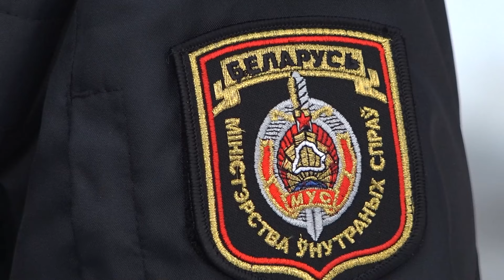Совместные усилия: сотрудники и их подопечные в деле благоустройства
Привлечение к общественно-полезному труду: сотрудники уголовно-исполнительной инспекции предложили своим подопечным помочь навести порядок на одном из социально-значимых объектов Пинска. Те идею поддержали. Владимир Городнюк поинтересовался, не утомила ли работа добровольцев.